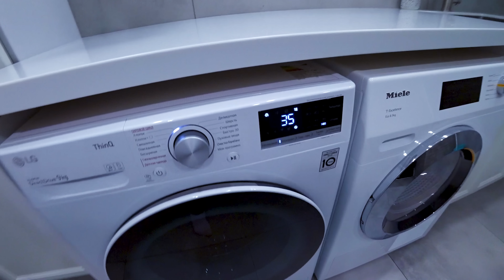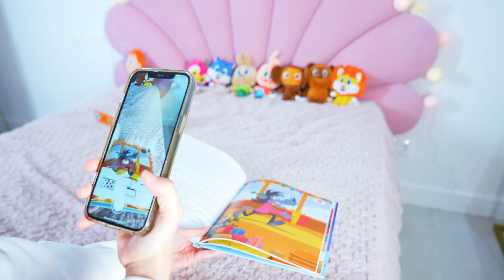МОЯ ПЯТНИЦА после ШКОЛЫ / Вики Шоу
Устанавливайте приложение Магнит и получайте выгодные предложения:
По Вашим просьбам решила Вам показать на канале ВикиШоу самый честный влог как я провожу свой день в пятницу после школы и заодно провести рум тур нашего дома мечты